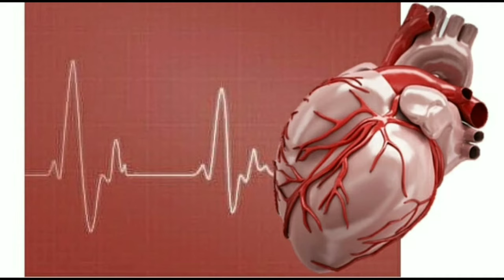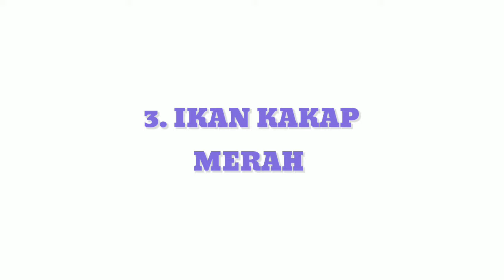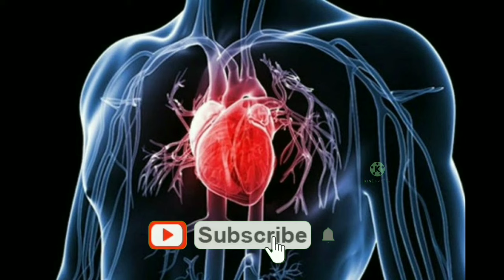IKAN YANG BOLEH DIMAKAN OLEH PENDERITA ASAM URAT | RECOMMENDED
Pada video kali ini saya akan membagikan sedikit informasi tentang IKAN YANG BOLEH DIMAKAN OLEH PENDERITA ASAM URAT | RECOMMENDED. Semoga bermanfaat dan menambah wawasan serta pengetahuan sahabat sehat semua di manapun berada.